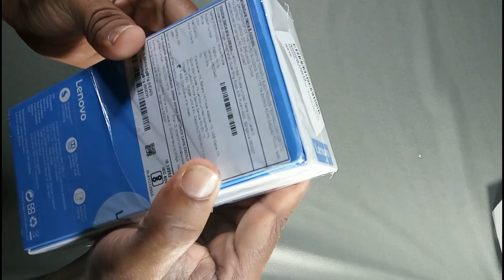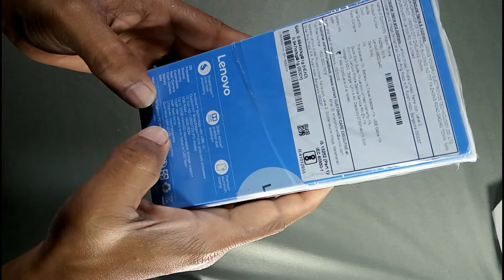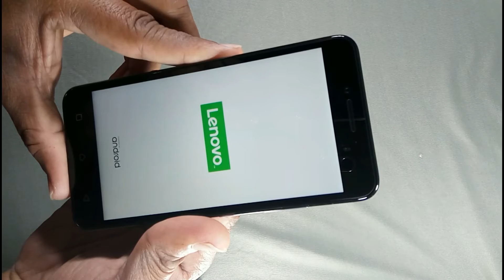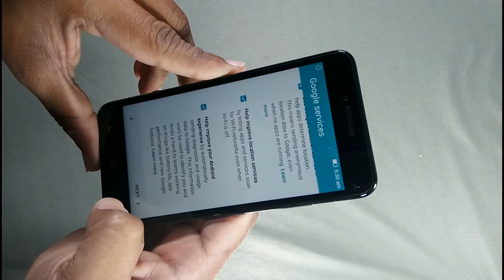LENOVO VIBE K5 UNBOXING AND हिन्दी REVIEW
Lenovo Vibe K5 ko maine unboxing kiya, or agar aap logoko is phone ke bareme or koi bhi sawal hai to please mujhe massage me jarur likhe, or isko me kuchhdin use karne ke bad ek or video banaunga or usme  bataunga ki ye aaplogo ko purchase karni chahiye ya nahi, so please mere video ko like or mere channel ko subscribe jarur kare